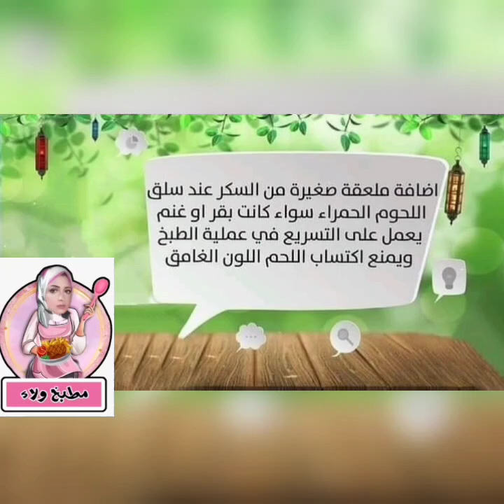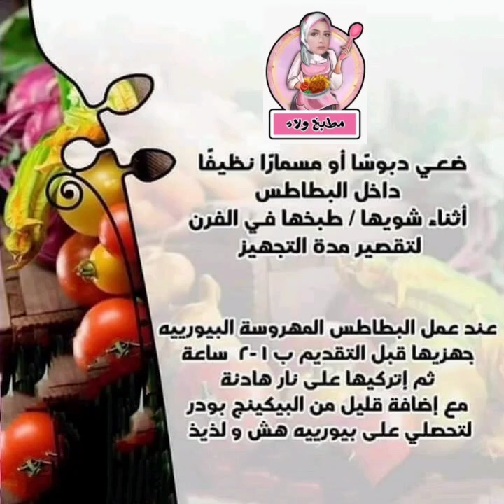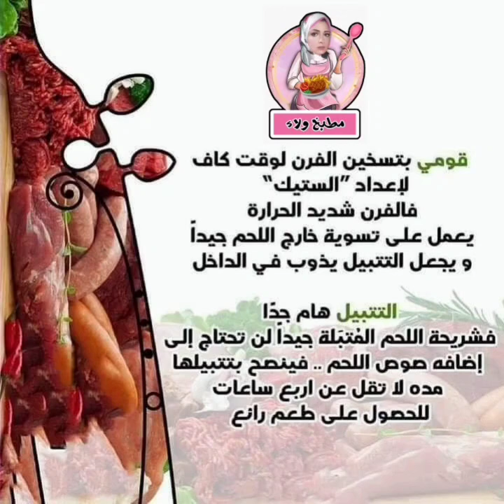نصائح مطبخيه part12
نصائح مطبخيه